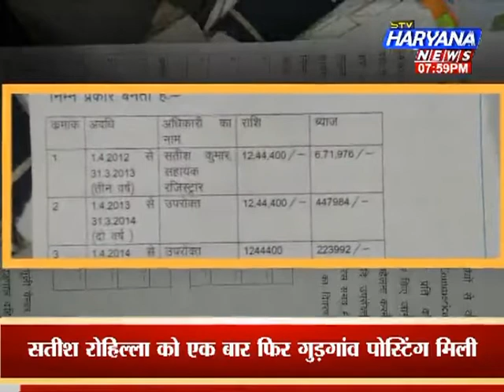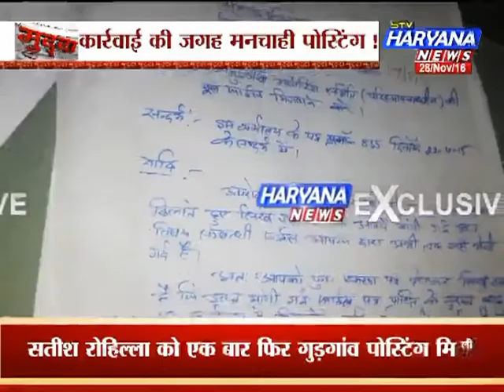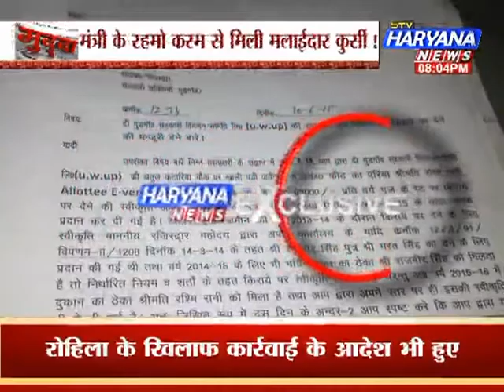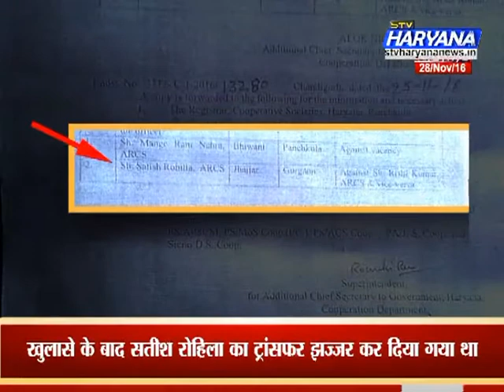2811 MUDDA TRANSFER KI MAAYA SEG 01